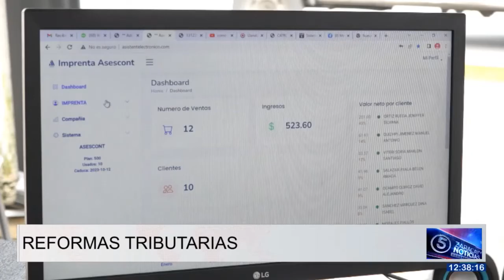La reforma tributaria busca un impuesto progresivo para los negocios más pequeños del Rimpe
La reforma tributaria busca un impuesto progresivo para los negocios más pequeños del Rimpe, pero excluyó del sistema a los artesanos y eliminó la facturación electrónica a taxistas, aunque también fija tributos a plataformas digitales, son algunos de los cambios que se aplicarán de a poco.